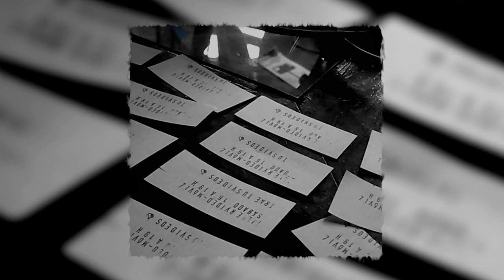11 DIA2 paseo3 [Rotilla 2010 (casi) sin cortes]